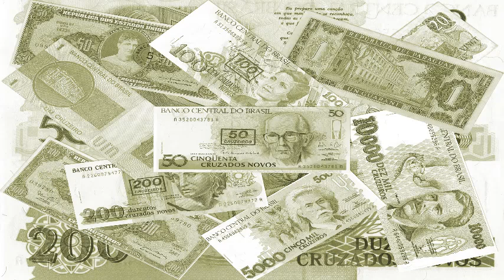ATRAER ABUNDANCIA RIQUEZA Y DINERO con Música para Visualizar PODEROSAMENTE